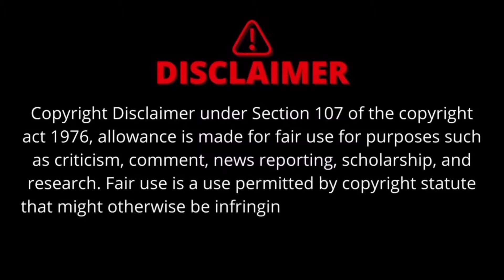💥🤯 பார்த்தாலே பதறவைக்கும் பாம்புகள் !!! 😰 | Unbelievable Largest Snakes in World | Facts in Tamil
Facts,

Any promotion and Collab ❤

More Information Videos Uploaded / Do Support My YOUTUBE channel 🤗✨

My Own Content Don't Abbuse News ❌

tags ❤